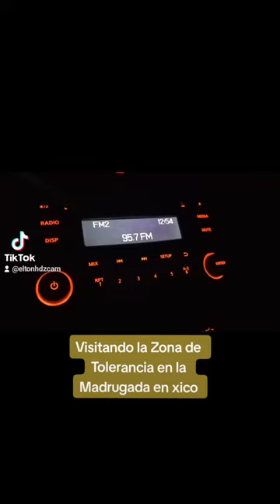Visite La Famosa Zona De Tolerancia En Xicotencatl Tamaulipas - Un Lugar De Misterio Y Miedo - Elton